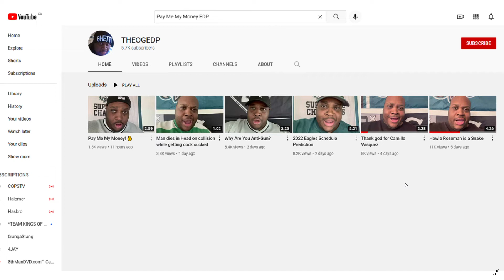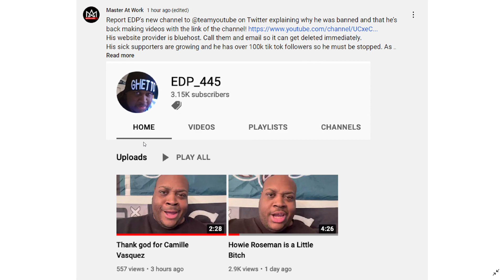Master At Work Confirms That EDP445 Is Back On YouTube (EDP's New Channel Is Below The Description)